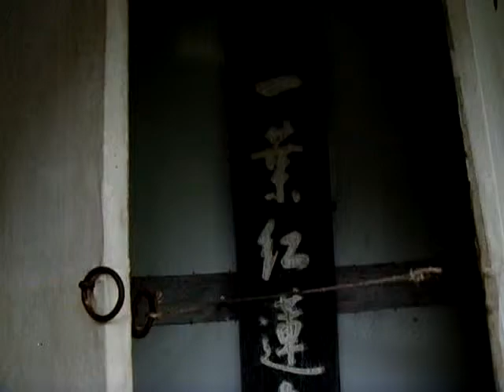Korean History Channel (Korea History.Korean History ).SuWangSa Temple .수왕사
(KOREA Temple).Mt.Moak. 794m ( Mt.Mo-ak. 794m. 모악산. 母岳山 ).Jeonju city.
전주시
Jeonju city.KOREA Jeonju city（全州市）.North Jeolla Province. Jeonju Hanok village and Jeonju Bibimbab(best food) is so famous in the world.